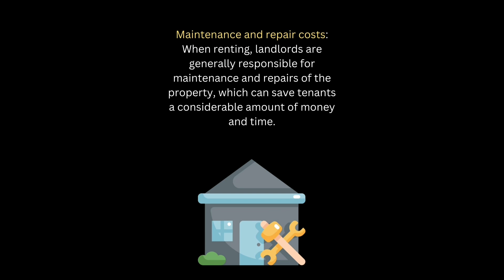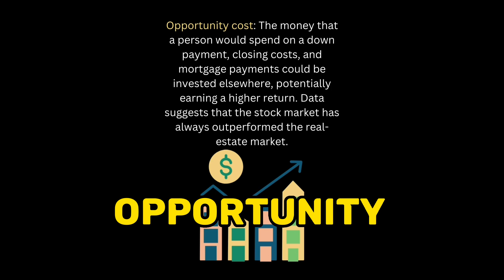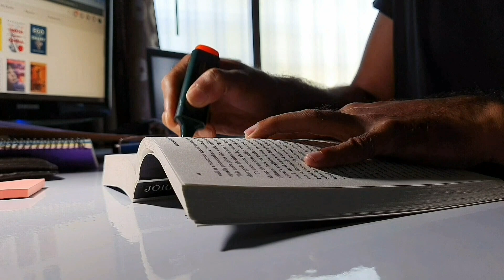Renting vs. Buying A House : What makes you wealthy by Ramith Sethi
Millionaire and star of Netflix’s how to get rich, Ramit Sethi explained in a recent interview that, “You’re not a failure if you rent,- homeownership is overrated.”
He further explained - “I’m tired of the blind obsession with homeownership in America. The price of housing has gone way up and the effect -- especially on young people, people without money, minorities -- is to make them feel that they are failures.”

Here are 5 factors that indicate why renting can make you wealthier than owning a house -

Flexibility: Renting offers more flexibility in terms of location and mobility. Renters can move to different cities or neighborhoods easily, without the hassle of selling a property or worrying about the fluctuating housing market.

Maintenance and repair costs: When renting, landlords are generally responsible for maintenance and repairs of the property, which can save tenants a considerable amount of money and time.

Lower upfront costs: Renting typically requires less upfront costs than buying a home, as renters do not need to make a down payment or pay for closing costs, which can be substantial.

No property taxes: Property taxes can be a significant expense for homeowners, and renters do not have to worry about this additional cost.

Opportunity cost: The money that a person would spend on a down payment, closing costs, and mortgage payments could be invested elsewhere, potentially earning a higher return. Data suggests that the stock market has always outperformed the real-estate market.

Most people don’t understand that you don’t need to own something to enjoy it, you can just rent it. Having more cash to invest is always better than owning a thing that does not generate any income.